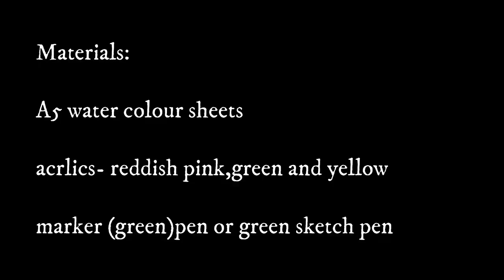How to make MANJUSHA painting||step by step process||Easy painting|| oldest painting from Bihar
Hello everyone,
Manjusha art is fascinating and quaint art form which brings to life a folktale that's more than 1000 years old .
I am totally new to this art so I haven’t used any traditional method. Just sharing my experiences with you all.🙏🏻

Please watch my video till the end. ❤️

Note: The video is quite speedy you can always control the speed in the settings or can pause the video for reference.